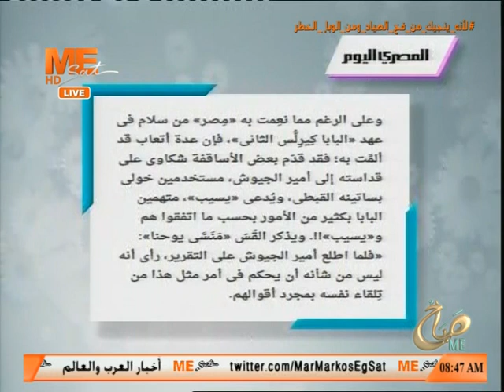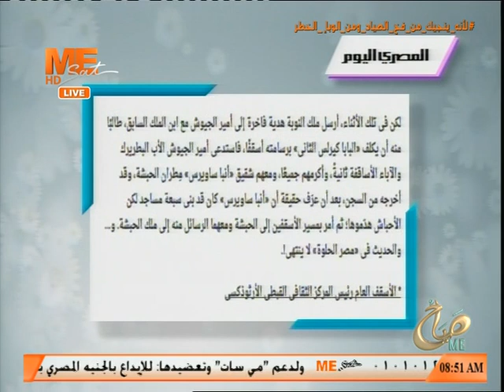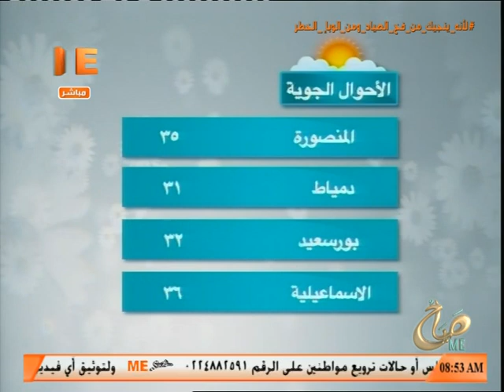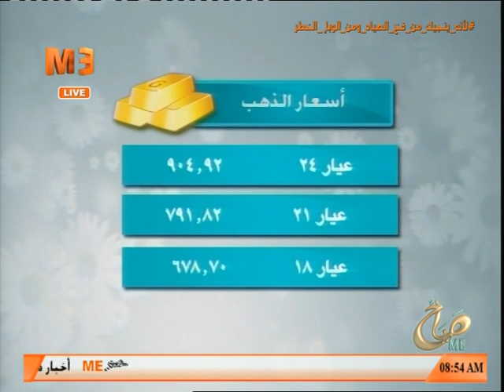صباح مي - حلقة الخميس 9 سبتمبر 2021 .. الحلقة كاملة